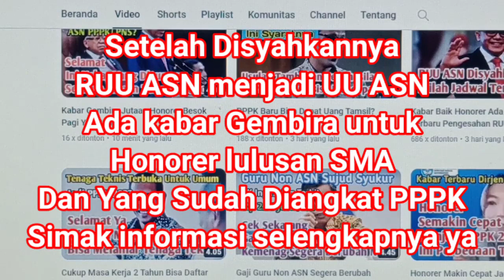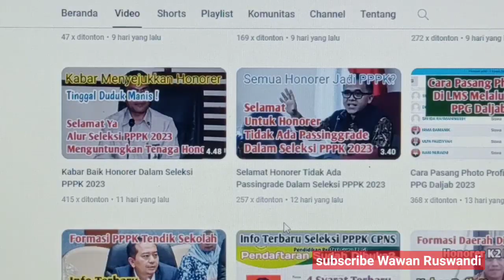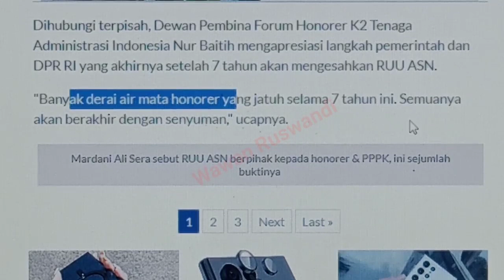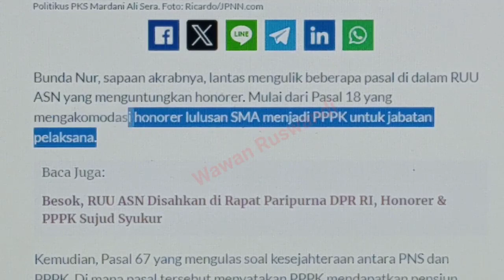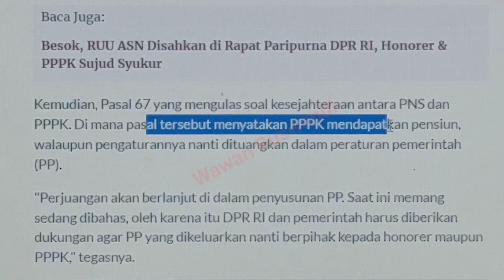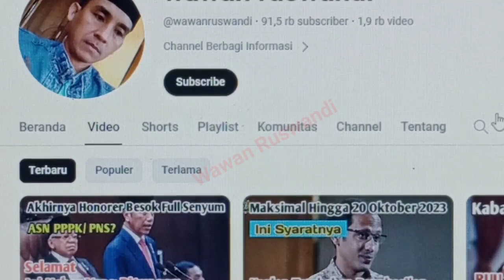Kabar Baik Honorer Lulusan SMA dan Pegawai PPPK Usai RUU ASN Disyahkan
kabar Baik honorer lulusan SMA dan asn PPPK usai RUU asn disyahkan besok.